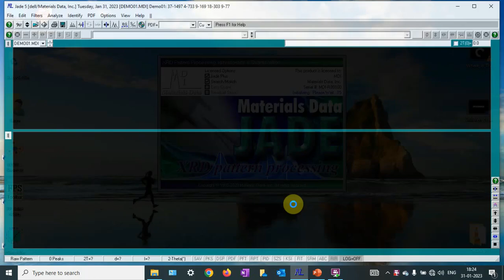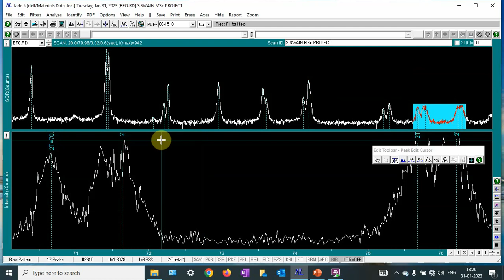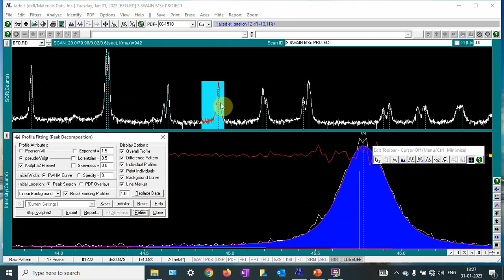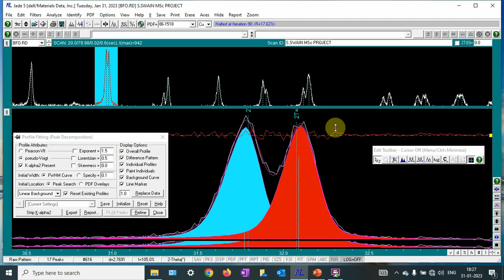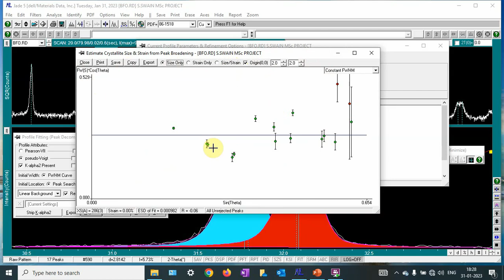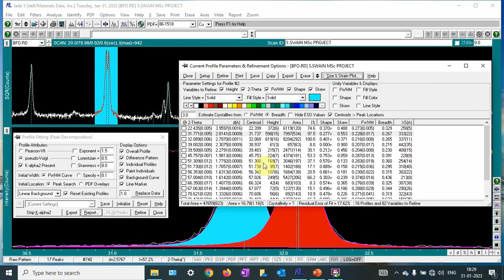Profile Fitting and Crystallite Size-Strain Analysis- MDI JADE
This video demonstrates the XRD data analysis: determination peak position, height, area, shape and size-strain plot.